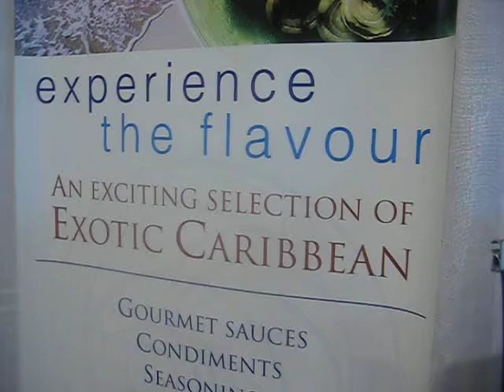BIDC @ Good Food Festival 2012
The Barbados Investment Development Corp cooking up their traditional and national delicious dishes such as the Mauby syrup.

at the International Centre.Toronto